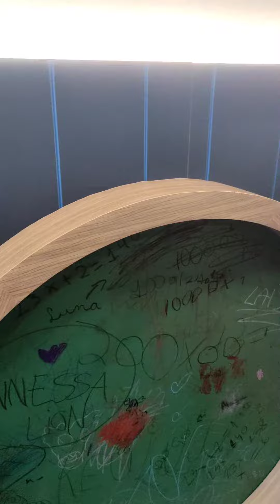Como projetar brinquedoteca para empreendimentos residenciais?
Veja os detalhes por trás do projeto desta brinquedoteca para empreendimento residencial assinado pelo escritório Anna Paula Melo Arquitetura,